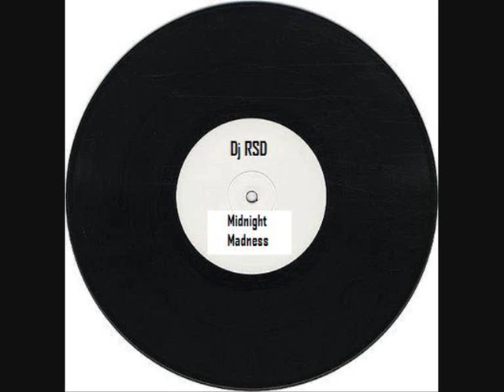Dj RSD - Midnight Madness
Groovy Electro Experimental Sounds